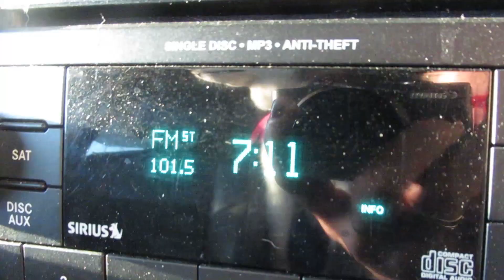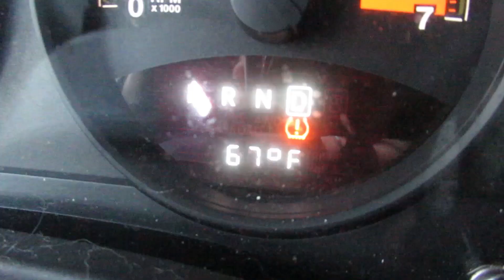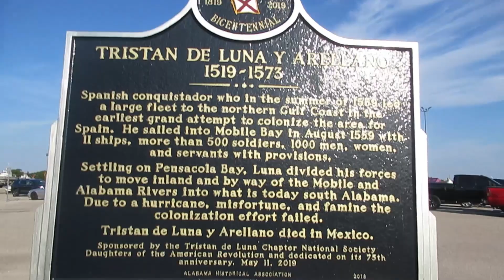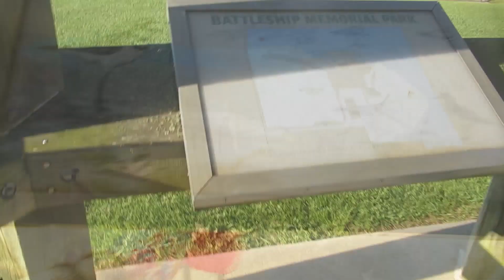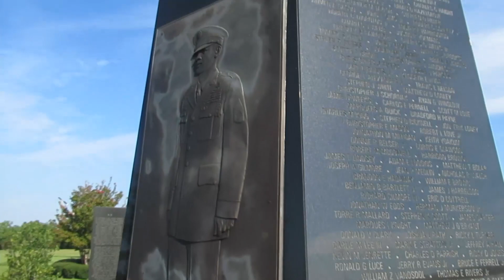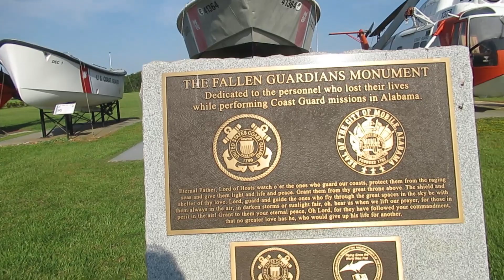HUSKIES AT THE USS ALABAMA BATTLESHIP!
USS Alabama Battleship Memorial is a dog friendly memorial that allows service dogs on the ship, or offers fan cooled kennels to keep your dogs in while you explore the ship. We went during an event and just walked our dogs around as we looked at the sights. There was a lot to take in and a lot to appreciate. It was a cool experience!